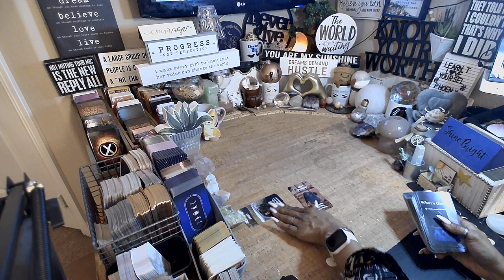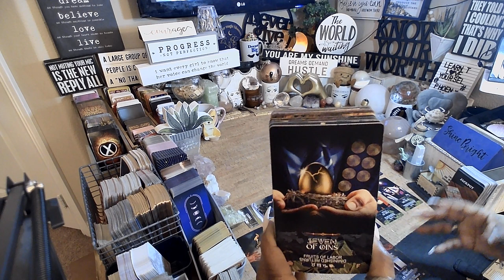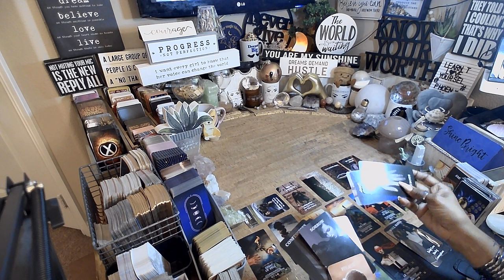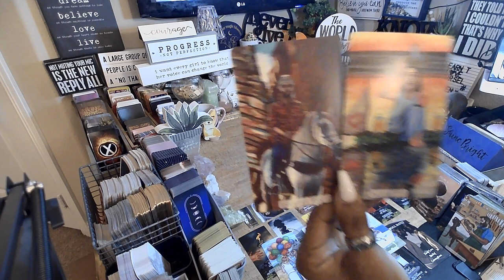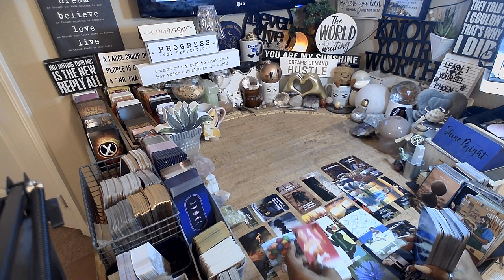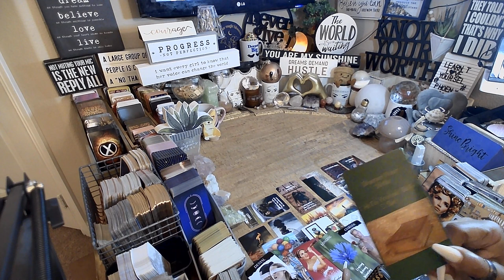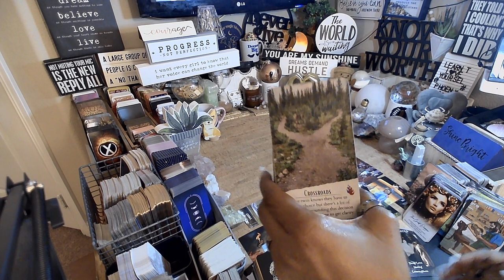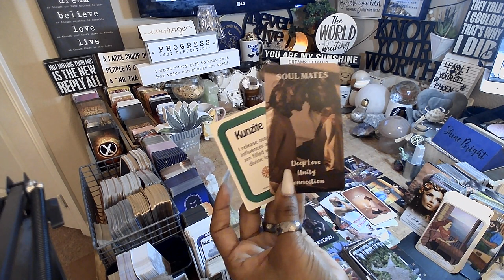Cancer ♋️ They Can't Defeat You | EVERYTHING YOU NEED TO KNOW